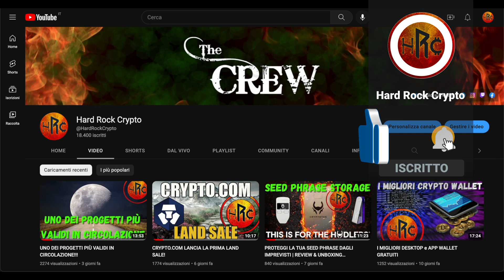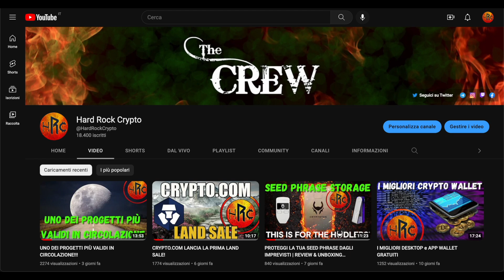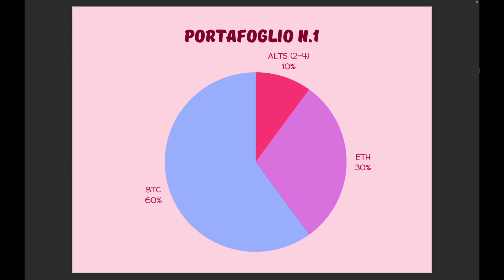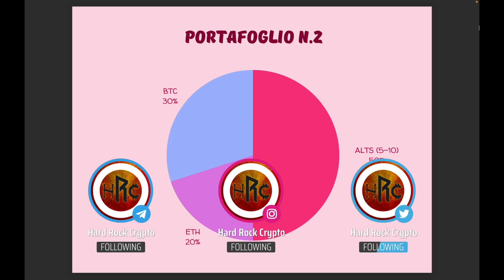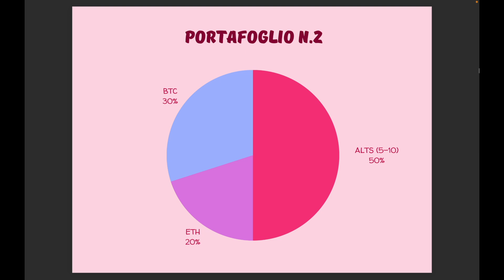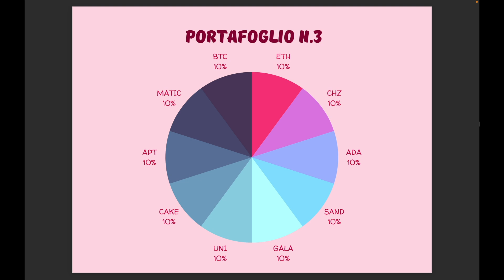3 METODI per INVESTIRE 1000€ in CRYPTO nel 2023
Oggi andiamo a vedere in che modo Muro investirebbe 1000€ in Criptovalute nel 2023 con 3 diversi tipi di portafoglio e differenti livelli di rischio.

Momenti Chiave:
0:00 Intro
1:06 Wallet n.1
3:44 Wallet n.2
6:10 Wallet n.3
9:24 Conclusioni

Bitget - 15% di sconto sulle Trading Fees per sempre e migliaia di dollari in bonus
Bybit - Bonus di 30.000$ + ZERO commissioni di trading su Spot + Posizione di trading gratuita di 100$
Huobi Global - più di 5000$ di bonus per i nuovi iscritti
Cryptocom App - 25$ di bonus completa la registrazione, supera la verifica KYC e ottieni il Bonus di registrazione $25 USD in CRO bloccati nel proprio wallet che verrà sbloccato mettendo in staking CRO per una Visa card

⚠️  ATTENZIONE!!! Questo Canale non è assolutamente adatto ai minori di 18 anni ed ha scopi puramente informativi, non siamo consulenti finanziari ⚠️